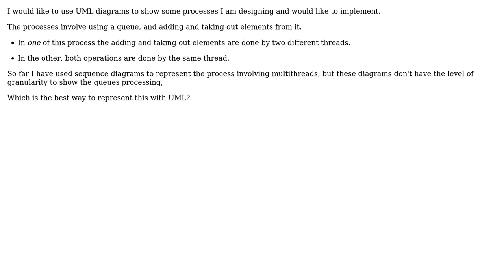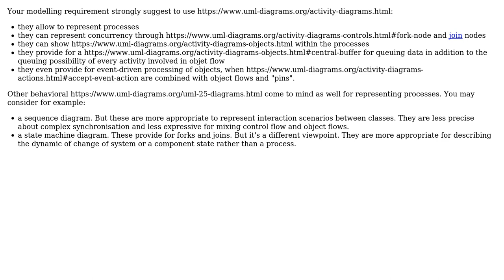Software Engineering: How can I represent with UML a process that involves queues?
With thanks & praise to God, and with thanks to the many people who have made this project possible! You are responsible for your own actions.